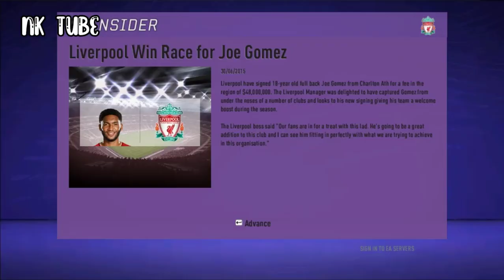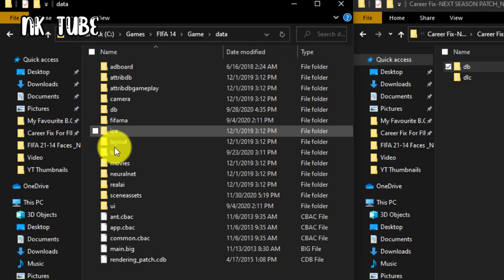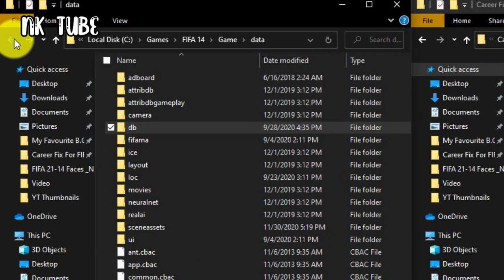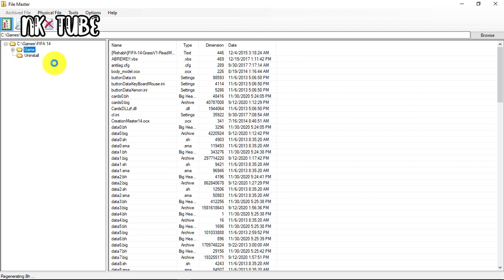👉How To Fix Career Crash NEXT SEASON 🔥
So NK Tube here and I'm back with another video and into day's video I'm going to show you 👉How To Fix Career Crash NEXT SEASON PATCH*WITH PROOF*🔥. Now watch this video till the end to fix career crash now. This career fix is ONLY for NEXT SEASON PATCH! Now I will start uploading direct mediafire and mega link if we hit 600 subscribers😇.